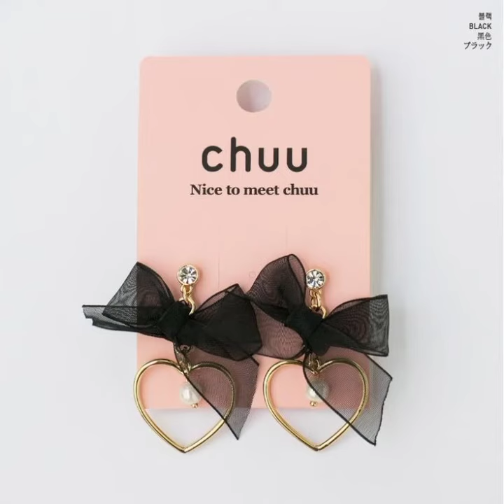stylish earring ideas 2023😍 accessories oxidisedjewellery earrings diamond gold style#2023